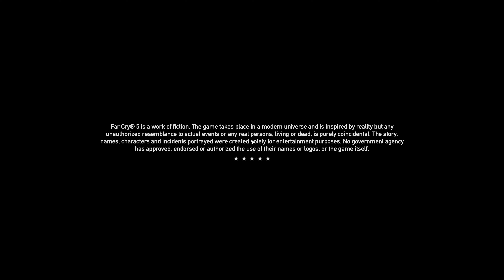FAR CRY 5 4K Gameplay Walkthrough #21 - Blow Their Mine